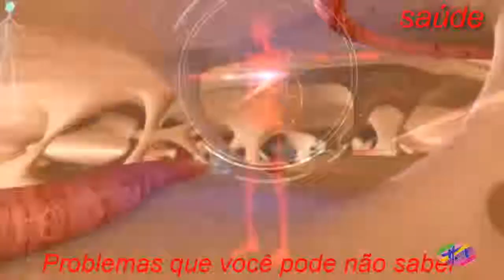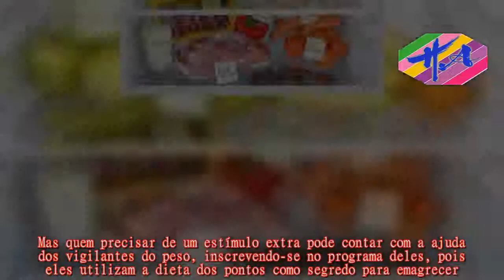Saúde - Como se emagrece com a dieta dos pontos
ADieta dos Pontos é baseada principalmente nas calorias dos alimentos, e cada pessoa tem um determinado número de pontos que pode consumir durante o dia, contabilizando quanto vale cada alimento.Assim, o consumo ao longo do dia deve ser planejado de acordo com essa pontuação, e praticamente todo tipo de alimento pode ser consumido.Essa é a dieta utilizada pelos Vigilantes do Peso, mas para ter um bom acompanhamento dos pontos, é necessário anotar todos os alimentos e as quantidades consumidas durante o dia, o que também ajuda a refletir sobre o que se come e aprender a combinar melhor alimentos mais saudáveis, que normalmente gastam menos pontos da dieta.A quantidade de pontos permitidos para cada pessoa consumir ao longo do dia varia de acordo com o sexo, a altura, o peso e o tipo de atividade física que se pratica.O primeiro cálculo é feito para se saber a Taxa Metabólica Basal (TMB), de acordo com as fórmulas a seguir:  Após esse cálculo, é preciso adicionar o gasto com a atividade física, pois quem pratica algum exercício tem direito a consumir mais pontos na dieta.Para isso, é preciso multiplicar o valor obtido da TMB pelo fator de atividade física, de acordo com a tabela abaixo:  Assim, uma mulher de 40 anos com 60 kg, por exemplo, tem uma TMB de 1401 kcal, e se ela praticar atividade física pelo menos 3x/semana, terá um gasto total de 1401 x 1,35 = 1891 kcal.Após descobrir quantas calorias se gasta ao longo do dia, é preciso calcular quantos pontos são permitidos consumir para perder peso.Para isso, deve-se dividir o total de calorias por 3,6, que é o total de pontos necessários para manter o peso.Assim, para emagrecer, é necessário reduzir 200 a 300 pontos do total obtido.No exemplo dado da mulher de 40 anos, o cálculo fica assim: 1891/3,6 = 525 pontos.Para emagrecer, ela terá que reduzir 200 pontos desse total, ficando 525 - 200 = 325 pontos.Na dieta dos pontos, cada alimento tem um determinado valor de pontos que deve ser contabilizado ao longo do dia.Por exemplo, vegetais como rabanete, tomate e acelga valem 0 pontos, enquanto legumes como abóbora, beterraba e cenoura valem 10 pontos.Os sucos varia entre 0 e 40 pontos, enquanto 200 ml de refrigerante valem 24 pontos.Um pão francês, por exemplo, custa 40 pontos, o mesmo valor que 1 unidade pequena de batata doce.Assim, nesta dieta todos os alimentos são liberados, devendo-se ter o cuidado principal de não ultrapassar o total de pontos permitidos por dia.No entanto, fazer uma alimentação equilibrada e com alimentos mais saudáveis, como frutas, verduras e alimentos integrais, permite o consumo de uma quantidade maior de alimentos, o que dá uma maior sensação de saciedade e deixa a fome longe por mais tempo.Para ter acesso a uma lista completa de alimentos e pontos, clique em: Tabela dos alimentos da dieta dos pontos.Além de respeitar o total de pontos permitidos por dia, para conseguir emagrecer com essa dieta também é necessário seguir algumas regras, como:  A dieta dos pontos pode ser f